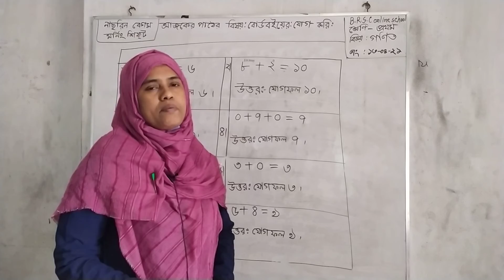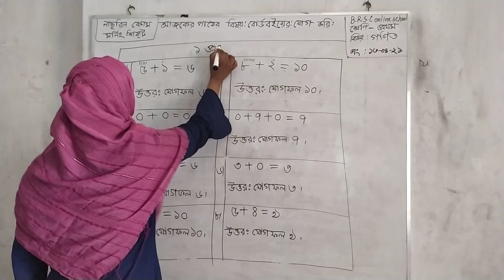প্রথম শ্রেণী-প্রাথমিক গণিত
বোর্ড বইয়ের যোগ  করি